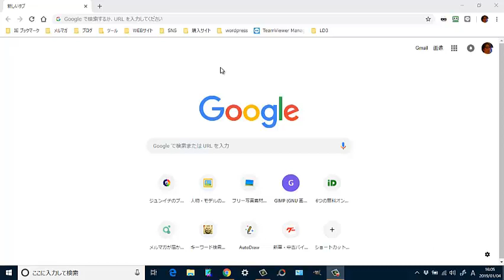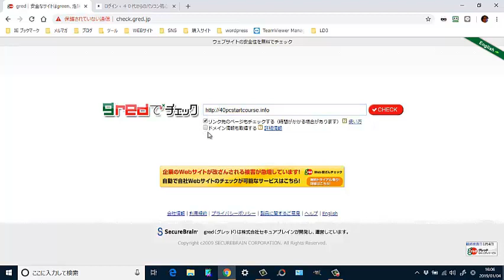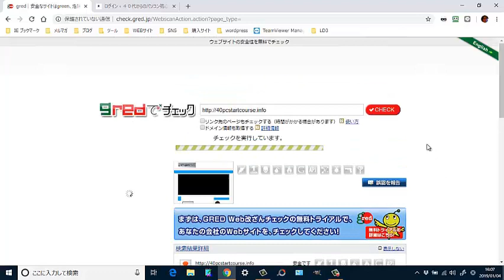サイトの安全性のチェックを簡単にする方法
サイト情報
４０代からのパソコン初心者講座

関連動画

怪しいサイトに連れて行ってくれるサイトに行ってみたらやばかった！

怪しいサイト一覧
怪しいサイト
怪しいサイト 検索
怪しいサイト 見分け方
怪しいサイト チェック
怪しいサイトで注文
怪しいサイトかどうか調べる
怪しいサイト url
怪しいサイト 検索キー
怪しいサイト 検索ワード
怪しいサイト ｕｒｌタイトル
怪しいサイト アクセス
怪しいサイト 英語
怪しいサイト 通報
怪しいサイトの見分け方
怪しいサイト クレジットカード
怪しいサイト 調べる
怪しいサイト 確認
怪しいサイト 登録してしまった
怪しいサイト アクセスしてしまった
怪しいサイト 見分け方 ウイルス